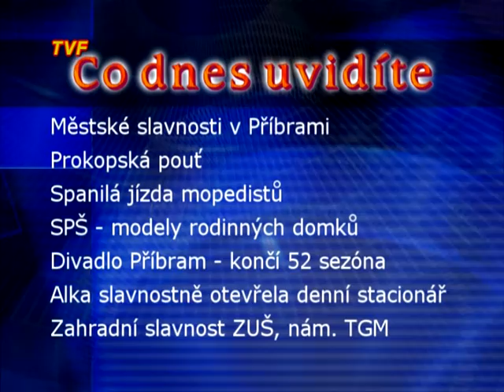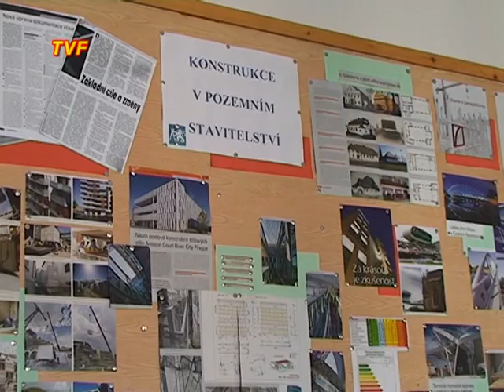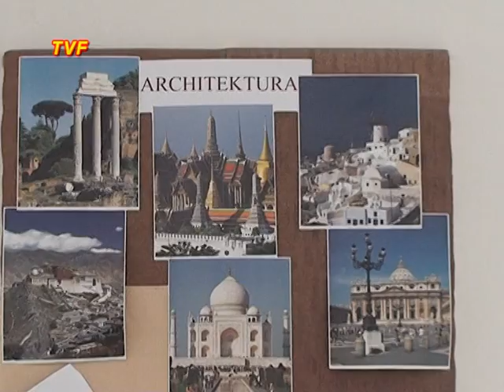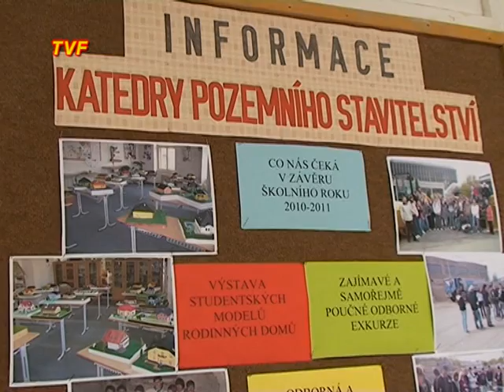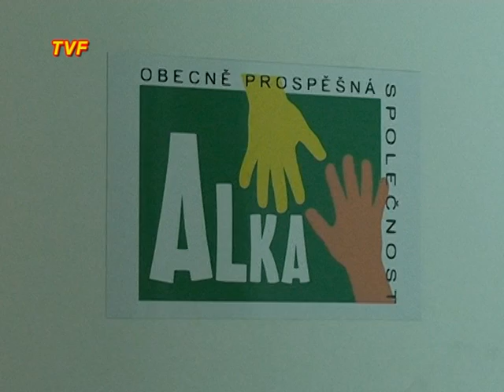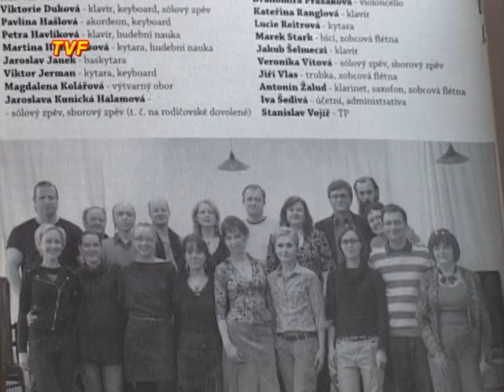TVF-středa 29.6.2011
Vysílání TV Fonka